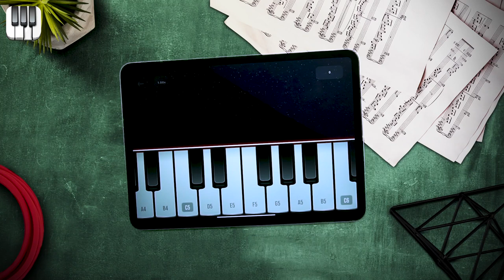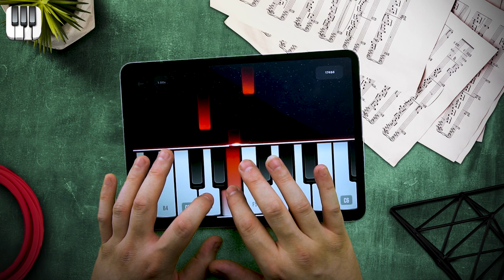Real Piano - Lesson: Dance Monkey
Real Piano is the perfect solution for you to learn to play the piano in an easy way on your mobile/tablet and have the same experience as a real instrument!

Real Piano is a perfect piano simulator for your mobile/tablet. Simply push the piano keys and the instrument sounds simultaneously.

There are several amazing piano models with very realistic sounds, check it out now!

Not a pianist yet?
We have the best solution because REAL PIANO comes with several lessons of the best international music with a tutorial designed for those who are not skilled at playing. Now anyone can be a musician! It also comes with several loops and musical styles to play along with.

Check the details at REAL PIANO
- Multitouch
- A full keyboard with 88 keys
- Several realistic instruments
- Instruments such as grand piano, electric piano, synthesizer, organ, acoustic guitar, electric guitar, electric bass, synthetic bass, strings, horn, clav, harpsichord, toy organ, banjo, accordion, zither, vibraphone, flute, vocal and sax
- 7 octaves
- Recording mode
- Rhythm loops to play along
- Works with all screen resolutions - mobile phones and tablets (HD images)
- Free app
- Support MIDI

Try and have fun with the best and most complete piano app on App Store!

Made for pianists, keyboardists, professional musicians, hobbyists or beginners!

Touch & Play!